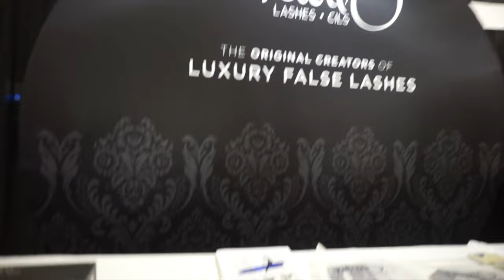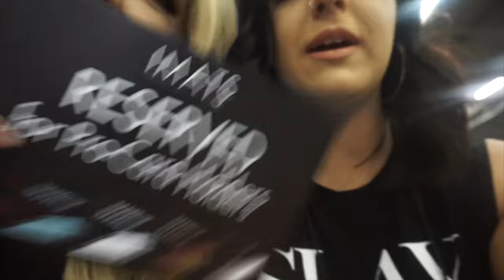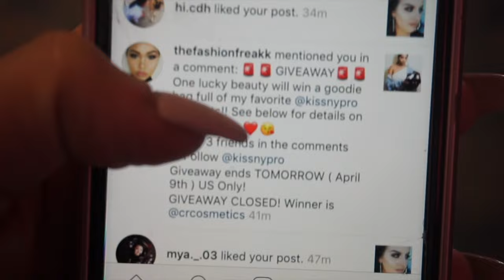WE WENT TO IMATS NYC | 2017 | VLOG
IMATS NYC 2017 | VLOG

Come inside IMATS with us and see what it's all about!

e.l.f.

Camera
Sony a5000